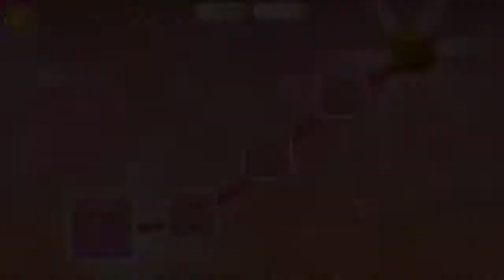Learning Kids Games - Sweet Baby Girl Daycare 5 - Newborn Nanny Helper by TutoTOONS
Babysit four sweet baby girls Emma, Layla, Yukiko and Chloe, and two baby boys Tom and Justin in your own baby daycare house. With six babies in the house, you will become a super nanny and Mommy's little helper. Prepare baby food, dress up and clean up - it's just the beginning of your crazy babysitting adventures!